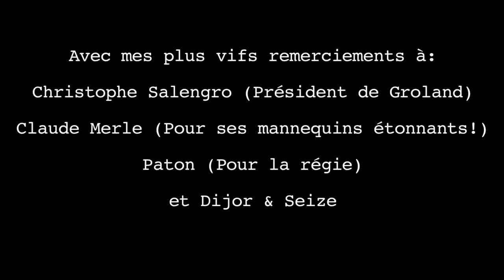Nickel blues de Nadine MONFILS, aux Editions POCKET.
Ça se passe en Belgique. Deux ados, Ralph et Tony Boulon, décident de ne pas accompagner leurs parents en vacances. Comme chaque année, ceux-ci vont se reposer dans leur caravane avec la mémé ventriloque et faire le tour des baraques à frites des plages du Nord.
Après une nouba de tous les diables dans le pavillon familial, les deux frères se réveillent complètement dans le cirage. Ils découvrent la maison sens dessus dessous : la baignoire est remplie de vaisselle, des capotes pendent au lustre et le canari est retrouvé calciné dans le four ! Seul Bubulle, le poisson rouge, est sauvé in extremis, surnageant dans des eaux douteuses. Gros problème : les parents rentrent le lendemain et les frangins ont une touffe de poils dans la main. L'aîné a soudain une idée géniale : kidnapper une nana du coin pour faire le ménage.
Mais les choses ne se passent pas exactement comme prévu...